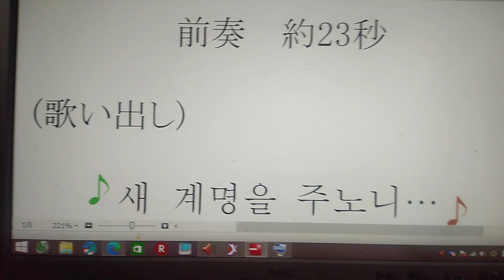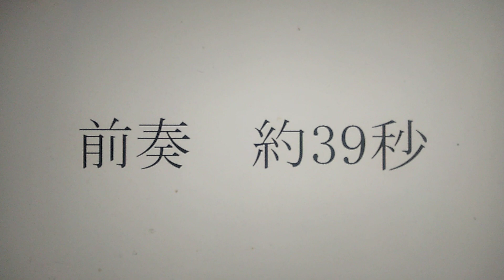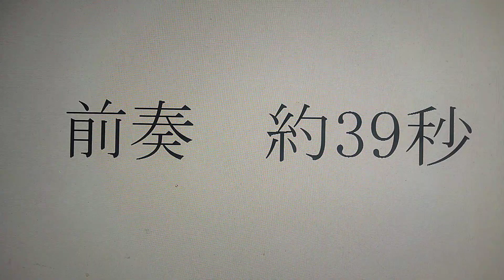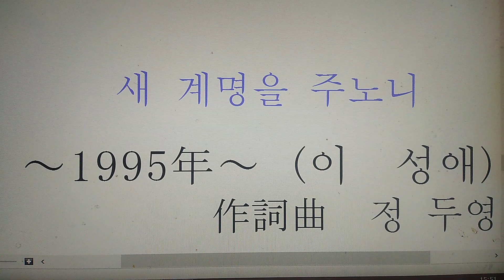새계명을 주노니 이 성애